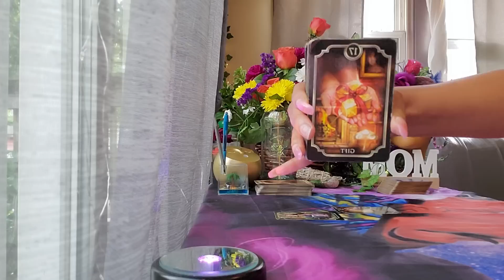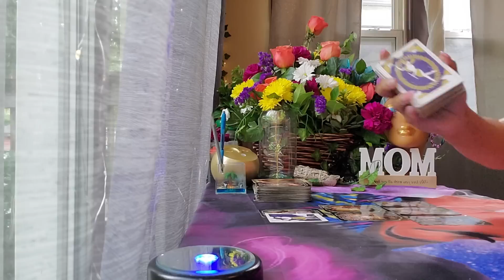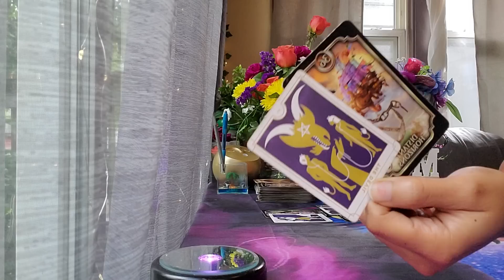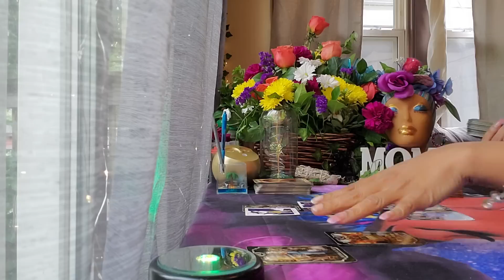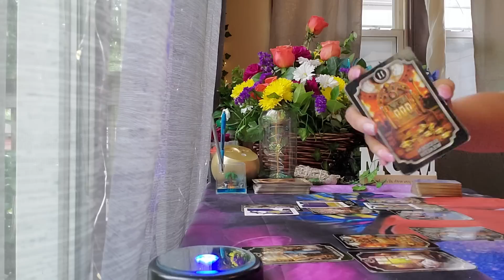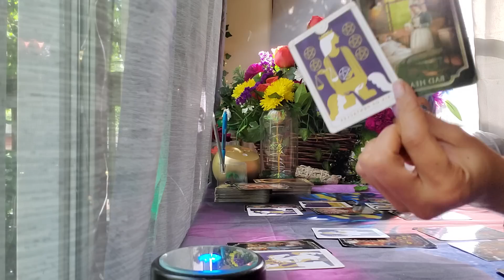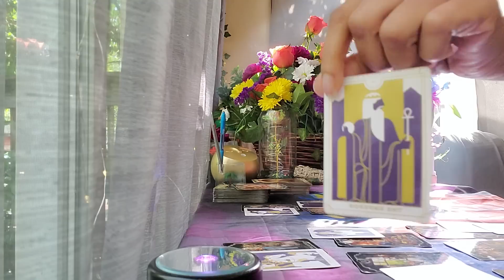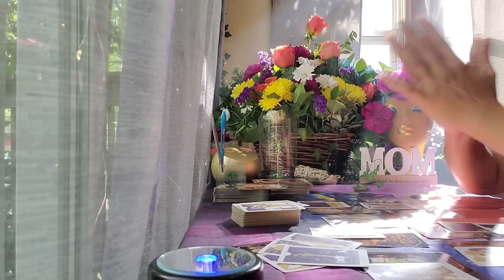Pisces ♓️ You were ready to give up on THIS!😱YOU don’t see THIS COMING!! A BIG ACKNOWLEDGMENT 🎉